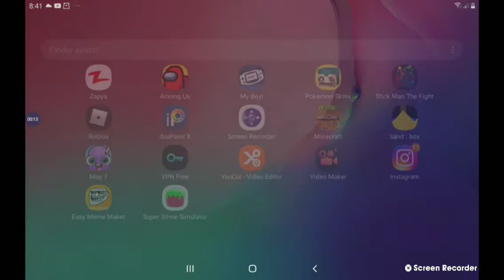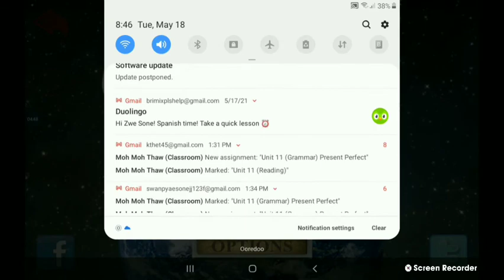Backwars gameplay battle mode.(funny)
tags/ignore

baxkwars,back,wars,gameplay,won,lost,destroy